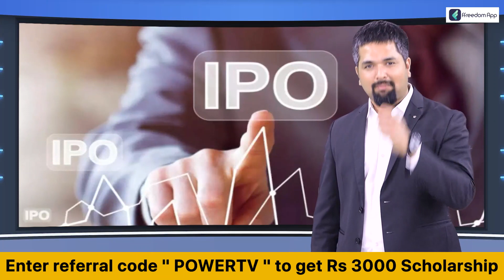MLA Renukacharya : ಪೊಲೀಸರಿಗೆ ಶಾಸಕ ರೇಣುಕಾಚಾರ್ಯ ಅವಾಜ್ | Davanagere | Power TV News